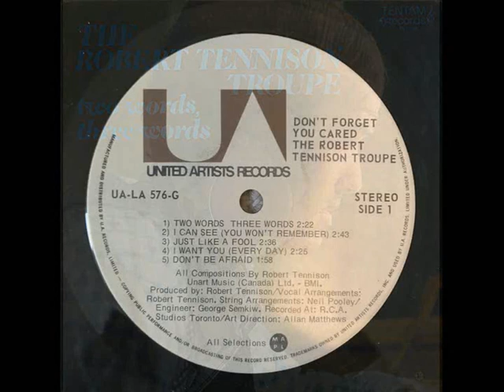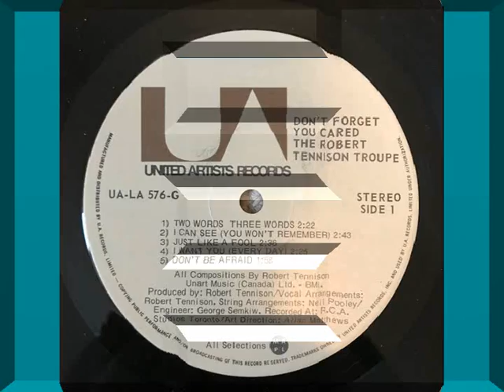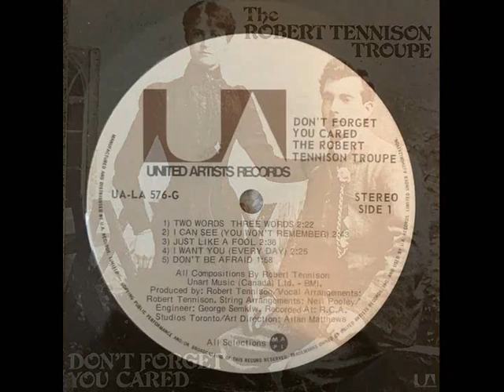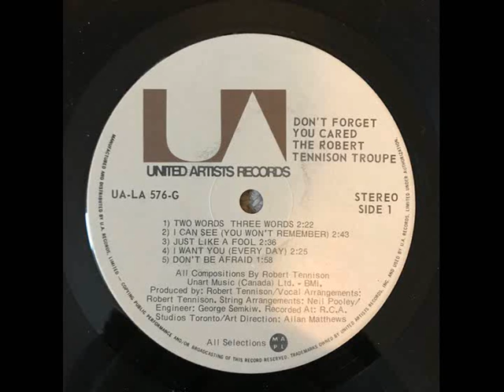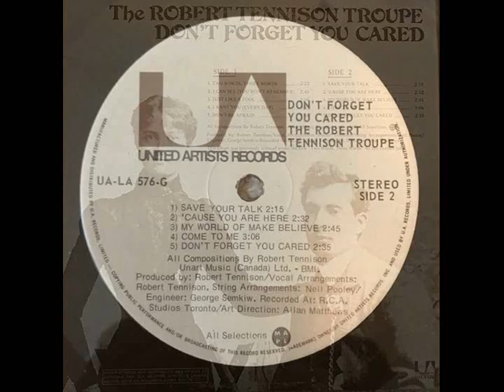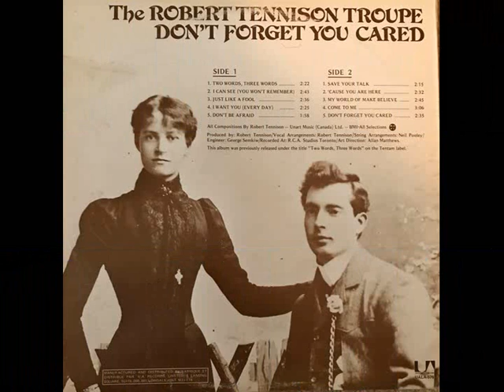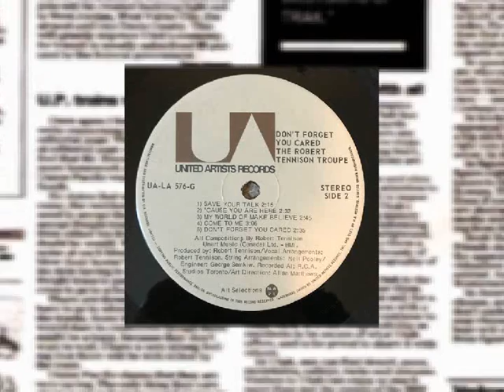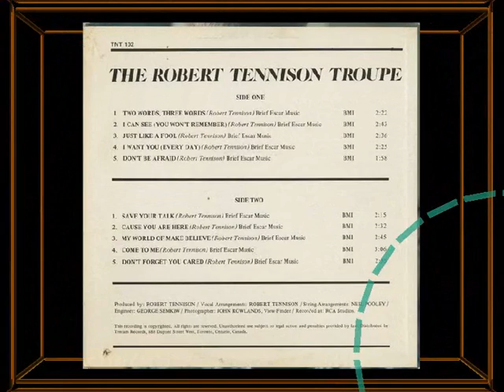THE ROBERT TENNISON TROUPE ~ TWO WORDS THREE WORDS FULL ALBUM 1974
THE ROBERT TENNISON TROUPE  ~ TWO WORDS THREE WORDS  FULL ALBUM  1974 (Tentam Records)
The same album but with another title and also new record label (UA) : The Robert Tennison Troupe – Don't Forget You Cared
Tracklist
A1  Two Words, Three Words 2:22
A2  I Can See (You Won't Remember) 2:43
A3  Just Like A Fool 2:36
A4  I Want You (Every Day) 2:25
A5  Don't Be Afraid 1:58
B1  Save Your Talk 2:15
B2  'Cause You Are Here 2:32
B3  My World Of Make Believe 2:45
B4  Come To Me 3:06
B5  Don't Forget You Cared 2:35